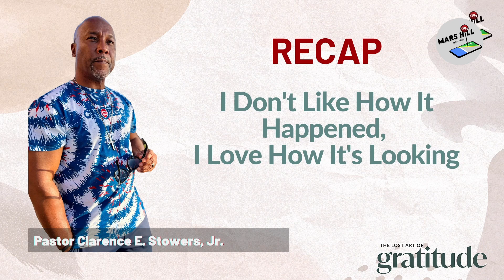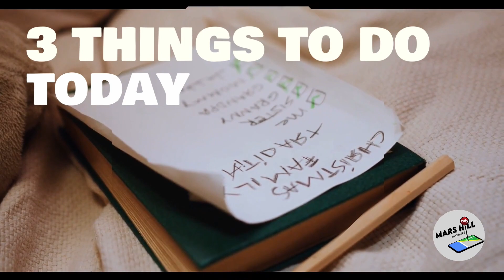The Lost Art of Gratitude RECAP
What do Grey's Anatomy, The Game of Thrones, and Snowfall have in common?

They are all divided into seasons with multiple episodes. Therefore recaps are important.

A recap provides viewers who may have missed an episode with an overview of the most important plot points without giving away any spoilers.

It should be able to make someone want to watch the film if they have not seen it yet. Before entering a new season, networks keep us engaged by providing summaries to keep us updated.

Well, if it works for them, it can work for Mars Hill too! Here's a recap to prepare you for Sunday's Worship Experience. Check it out.

Experience Mars Hill Anywhere 📡

Church Online is a community of people worldwide 🌏 experiencing God and connecting with one another like never before in history. You have found a place to encounter God and people who care about you ❤️—just as you are.

Introduce yourself to the chat and let us know where you're from! 👋

Next Steps 💪

or You can text MHGIVE from your phone/mobile device to 33777, follow the prompts, and give.